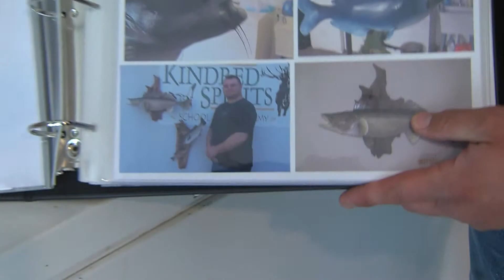Wild Dreams Taxidermy: Decatur, Illinois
Sean Streaty did a story at this taxidermy place in our town. Sean wrote it, I filmed and edited the package, which is my first whole package I've done.